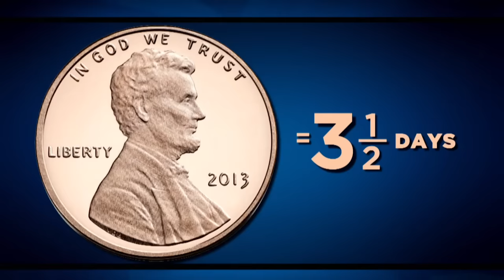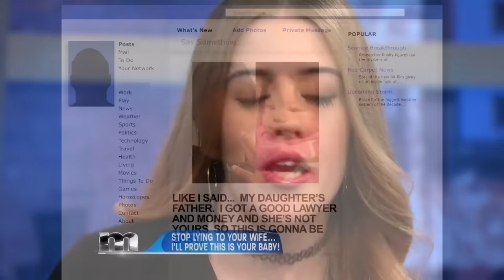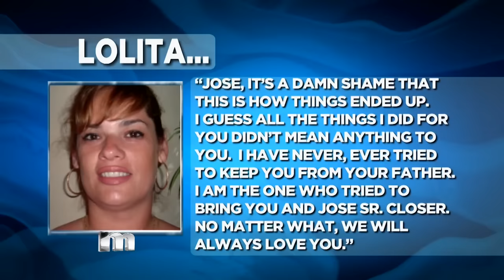You Are NOT The Father! Compilation PART 6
1-hour compilation of the best You are NOT the father! results from the Maury Show... again!

00:01 - Lakisha & Ben
03:41 - Results 1

04:00 - Michelle & Lonell
10:20 - Results 2

10:57 - Savannah & Michael
17:04 - Results 3

17:35 - Tracy, Montrae, & Nick
23:12 - Results 4

23:52 - Tonya, Chris, & Wawa
27:40 - Results 5

28:04 - Danielle & Mel
37:37 - Results 6

37:55 - Tonya & Chris again
44:40 - Results 7

45:15 - Rachel & Justin
50:58 - Results 8

51:42 - Sierra & Cody
56:53 - Results 9

57:15 - Jose & Jose Sr.
1:03:12 - Results 10